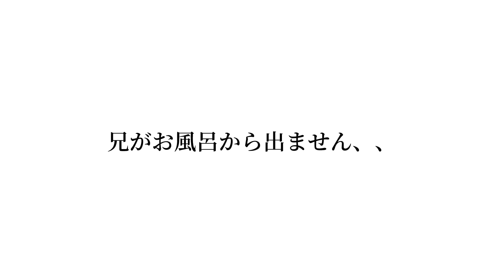自分にしか見えない女性の幽霊がベランダにいたら兄はどうするのか！？【恐怖】